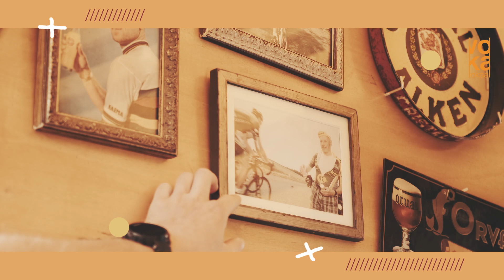VOKA CAFE CONTENT 2019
Aftellen naar het weekend wordt dankzij het Voka Café nog leuker! Elke vrijdag zet je jouw weekend goed in met ons Voka Café van 16.00 tot 18.00 u. 9 locaties - 1 tourbus - Start jouw weekend in ons Voka Café. Meer info